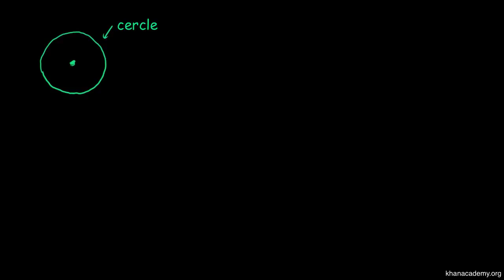Cercles, rayon, diamètre et circonférence